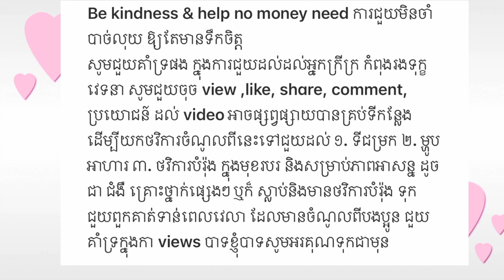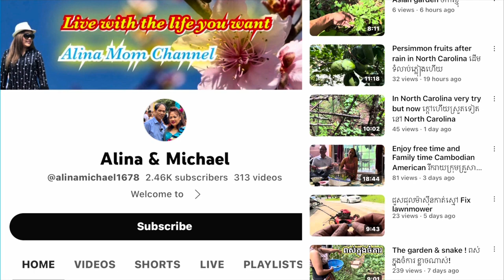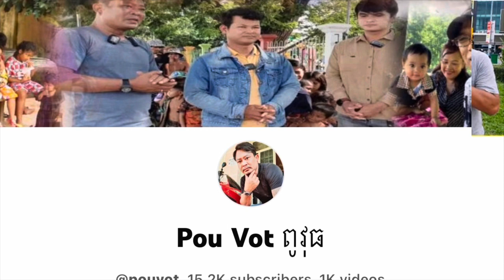បងសុខនៅ នៅវត្តភ្នំទំពែក ដោយភាពក្រីក្រពេក Charity trip to Kandal province